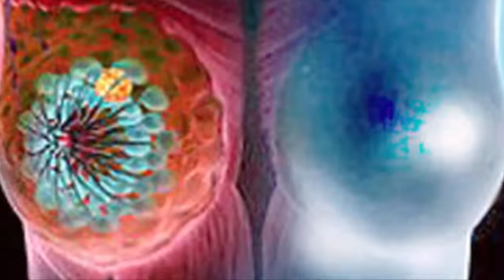22 thousand women affected with breast cancer annually l How women are aware l SobSomoy24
22 thousand women affected with breast cancer annually, How women are aware, SobSomoy24

22 000 women have breast cancer every year in the country. About 70% of these patients are treated without treatment. However, it is possible to treat 90 percent treatments if the disease is detected in the initial phase.

Speakers at the press conference took place on Wednesday at the National press Club on the occasion of the "Breast Cancer Awareness Month 017". The press conference was held with the help of the Anwar Khan Medical School of Modern Medicine, hospital surgery, pathology and the section of the formation of the uterus disease on the theme "Breast Cancer awareness," Awareness of screening rules '.

Experts say that during the initial phase it is now time to determine if there is a wheel in the breast itself after seven days of menstruation. In the first case, if the disease is detected, the patient can be cured with minor treatment or a small surgery. In this case, the breast is not completely left.

More Top News
***All countries that are valid in body business l In 14 countries that body business is valid

***Looking at the young man in moving train, masturbation l Masturbation openly on the moving train

***Find out why the women were paralyzed and now you know l Surprise information came out of the study